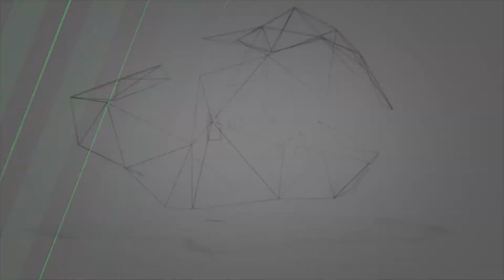Foreman Biodiversity Lecture – Dr. Dwight T. Pitcaithley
Dr. Pitcaithley, the former Chief Historian (retired) of the National Park Service (NPS), presented the Oct. 9 biodiversity lecture on the past 100 years of NPS history as well as  the challenges and opportunities facing it today.